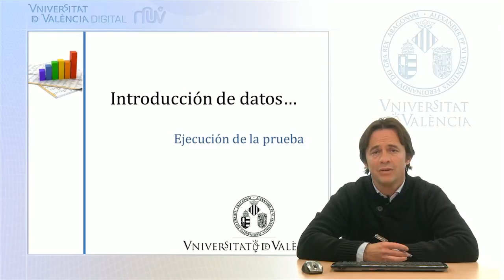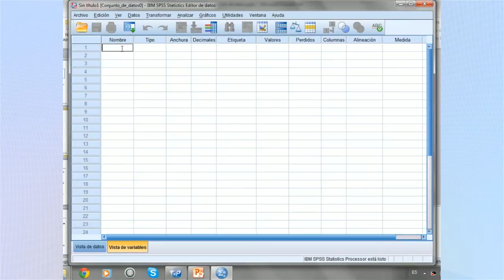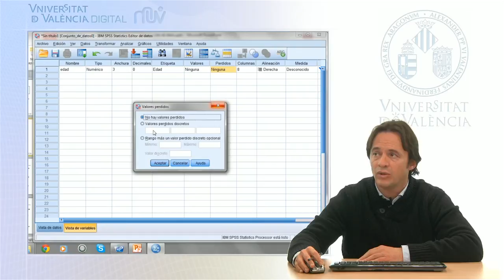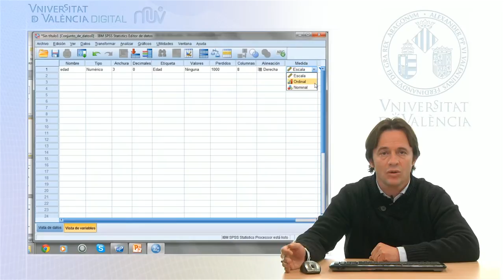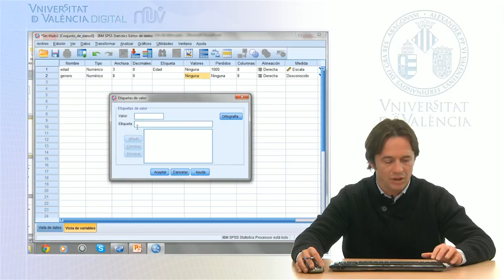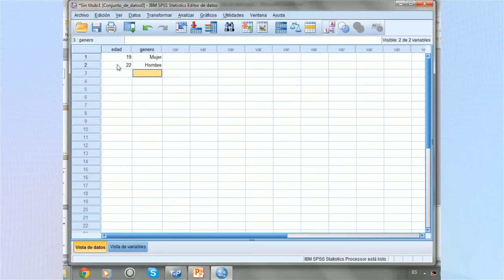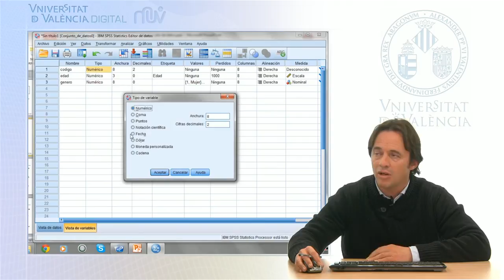SPSS v19.0: Introducción de datos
Autor: Serra Añó, Pilar; Ponce Darós, María José; López Bueno, Laura; González Moreno, Luis Millán; García Massó, Xavier;
Data: 2014;
Resum:Se presentan los procedimientos para la introducción de datos en el programa SPSS v19.0